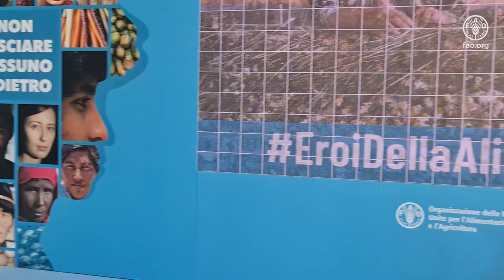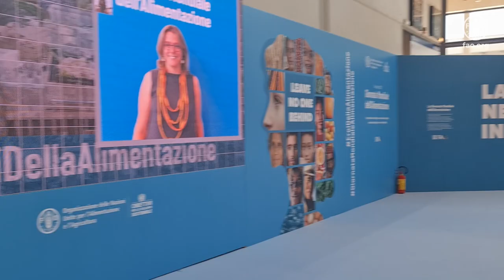World Food Day in Rimini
There is an Italy that Cooperates at the Rimini Meeting for Friendship Among Peoples

FAO is participating in the Meeting of Peoples in collaboration with the Italian Ministry for Foreign Affairs and International Cooperation with a shared pavilion, alongside other partners of the Italian Cooperation, titled: “There is an Italy that cooperates”, which will focus both on the principal challenges to food security as well as possible solutions for a better future of food for both people and planet, highlighting, in particular, the role Italy is playing in addressing food insecurity worldwide.

Installations of the “Together for the SDGs” campaign (InsiemepergliSDG) will be present which aims to raise awareness of the United Nations’ Sustainable Development Goals (SDGs) and encourage action on World Food Day. The initiative, promoted by the Ministry for Foreign Affairs and International Cooperation in partnership with FAO, Save the Children and CIHEAM Bari, will call for action during events in Siena, Rimini, Catania, Brescia and Bergamo from June to October 2022.

This year’s event in Rimini, taking place from the 20th to the 25th of August, entitled “A passion for humankind”, represents the 43rd Rimini Meeting for Friendship Among Peoples. This large event, of over 100,000 square metres in size, will feature round tables, exhibitions, shows and cultural initiatives that call for peace, harmony, and friendship among peoples, and will be broadcast live on several digital channels and in several languages.